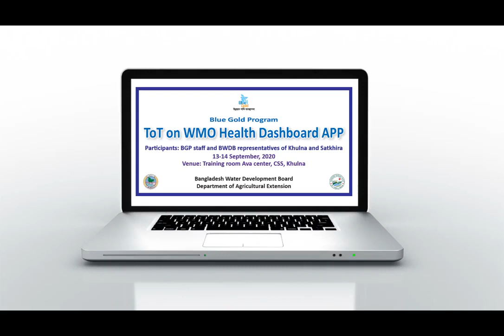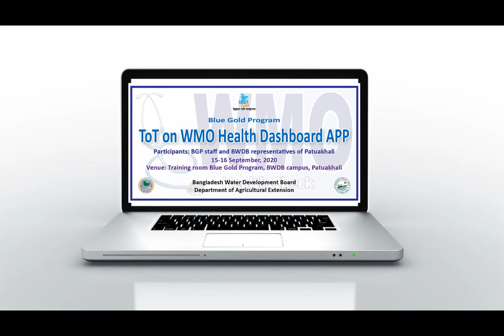Training of Trainers on WMO Health Dashboard App